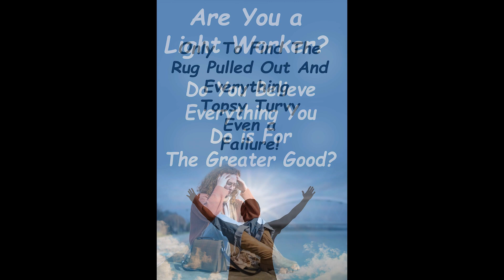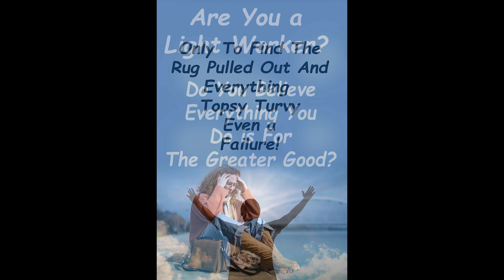Are You a Light Worker